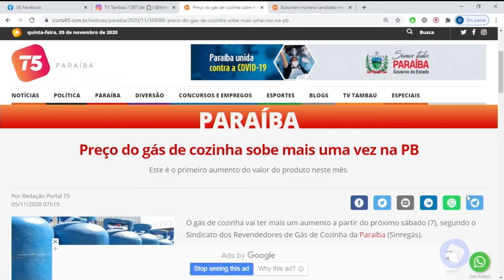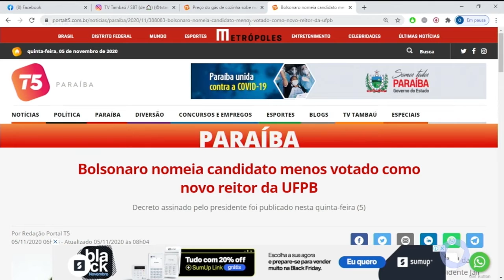Com Você - Minuto T5 - 05 11 2020